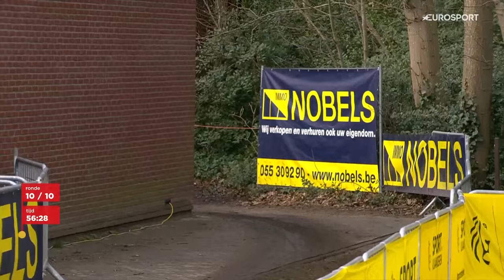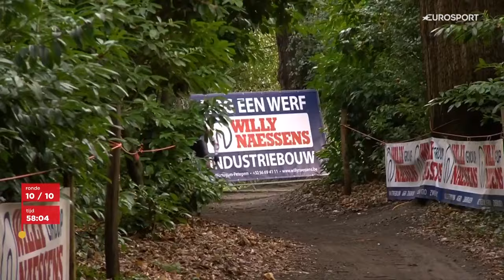Ronhaar Crashes On Final Lap 🤯🏁 | Exact Cross Maldegem 2024 Men's Race | Eurosport Cycling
Final lap from the men's Exact Cross Maldegem, Pim Ronhaar crashed on the final lap as Eli Iserbyt gets the win.